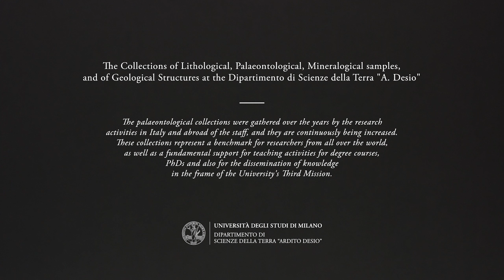Trilobite 4 - Fossil